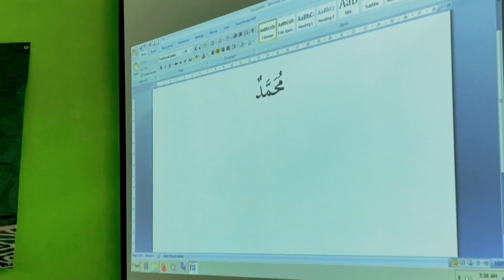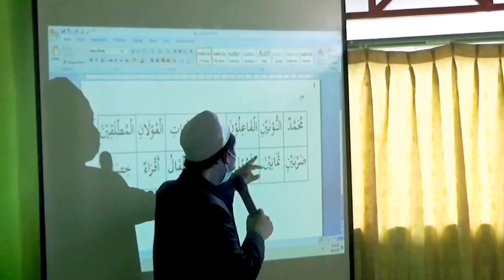UJIAN JILID 1 Metode AL - MIFTAH, KELAS PERCEPATAN BACA KITAB MTsN 6 PASURUAN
kelas inovasi MTsN 6 PASURUAN